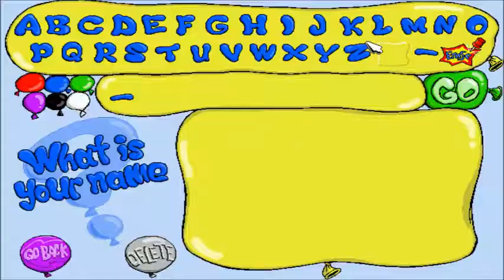Balloon-O-Rama Part 8: in which Putt Putt hits the beach